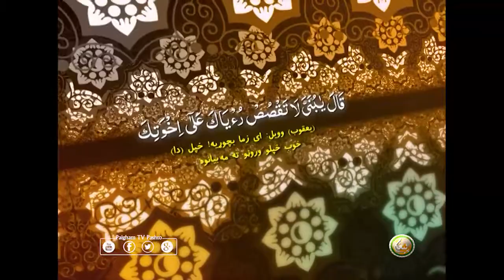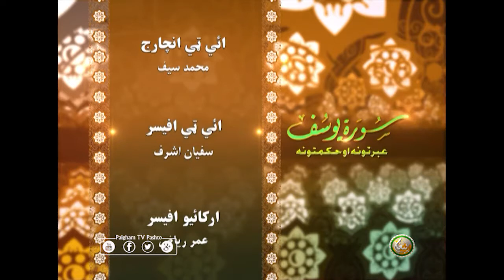سورۃ یوسف | Surah Yusuf | EP12